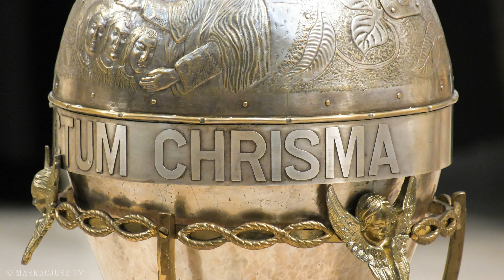Liturgia eucharystyczna podczas Mszy krzyżma w Łodzi 2024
Kard. Grzegorz Ryś przewodniczył w Wielki Czwartek, 28 marca 2024 r. Mszy świętej Krzyżma w łódzkiej katedrze.
Liturgia eucharystyczna.